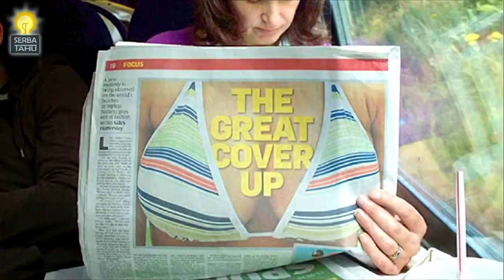FOTO TAK DI SENGAJA DAN MOMEN FOTO YANG BISA BIKIN TAKJUB?? Gak percaya. 32 foto bikin geleng geleng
Fotografer memang dituntut untuk selalu menghasilkan gambar dan foto yang keren serta mengambil gambar di saat yang tepat yaa-kan lurr, dan fotografer dari 32 foto ini berhasil membuktikannya. Hasil dari foto-foto ini sangat menakjubkan dan akan membuatmu kagum dulur dulurku. Crew Serbatahu  sudah merangkum dari berbagai sumber untuk 32 foto-foto paling keren di dunia maya bikin takjub

Serba tahu:
Dapatkan info Terupdate dari kami Lur di berbagai Media Serbatahu.